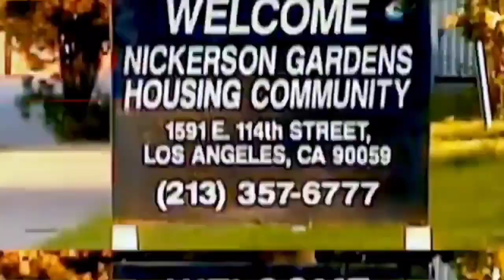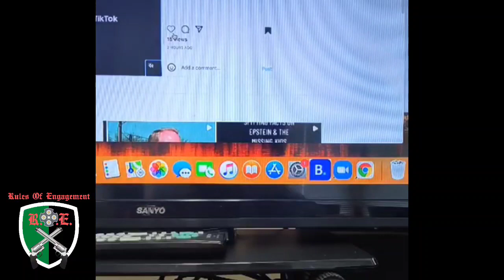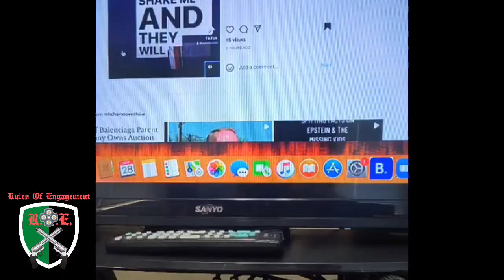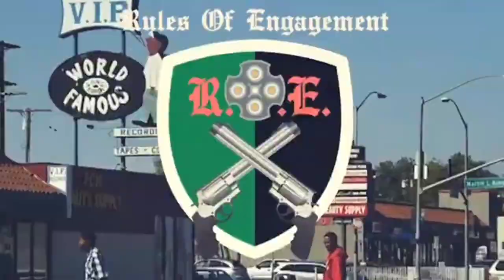EP 85 BOUNTY HUNTER BJ Boosie Badazz HOW WHY FENTANYL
EP 85 BOUNTYHUNTERBJ/NINO CAPPUCCINO BREAKS DOWN To RAPPER BOOSIE BADAZZ THE GLOBAL TACTICS & WARFARE CHINA PUTTING DOWN ON CONFUSED USA WHY AND HOW THE HARDCORE DRUGS FENTANYL MADE TO AMERICA SPREADING LIKE A DEADLY DISEASE.donaldtrump politics COWARDS biden TUNE IN DON'T WANNA MISS..